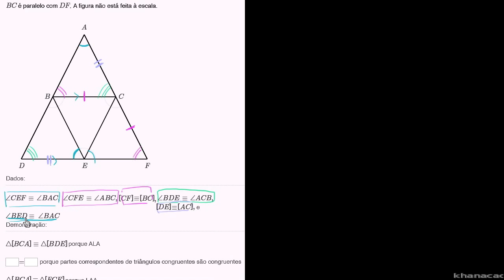Demonstrações com triângulos: exemplo 1 - Khan Academy (7º ano)